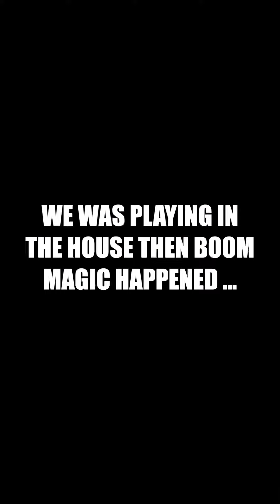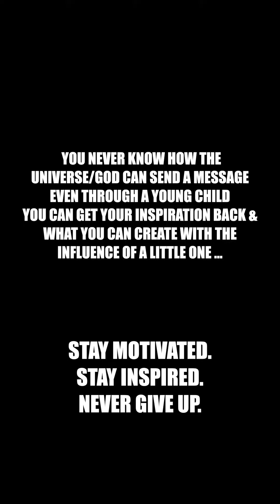Kid makes a rap song in 30 Seconds